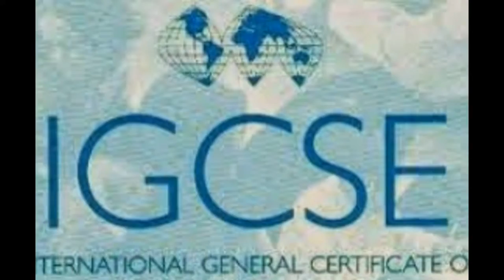Cambridge IGCSE Maths Tutor and IB Math tutor in Finland Skype:ykreddy22